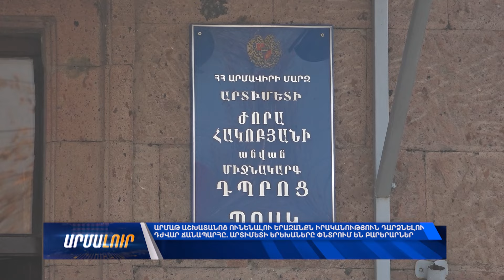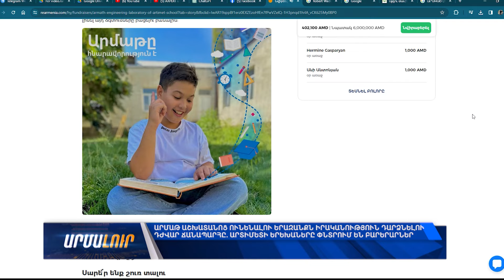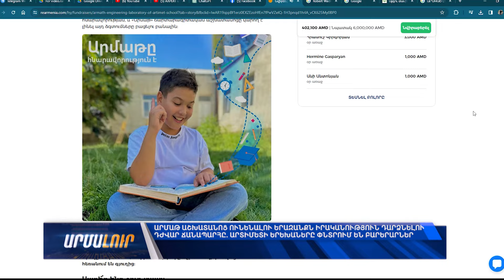Արտիմետի երեխաները բարերարների են փնտրում․ Ուզում են «Արմաթ» լաբորատորիա ունենալ